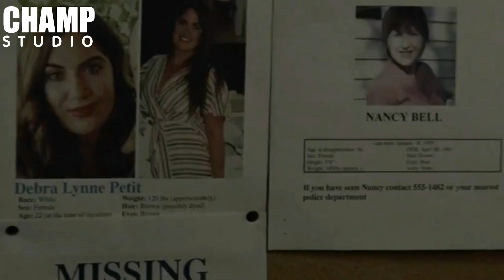[สปอยหนัง] เมื่อออกไปล่าสัตว์ แต่ดันไปเจอฆาตกรโรคจิต! | Hunter Hunter (2020)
เนื้อหาสำคัญของคลิป
0:19   สปอยเนื้อเรื่อง
18:03 สรุปเนื้อเรื่อง
18:40 คะแนนของหนัง